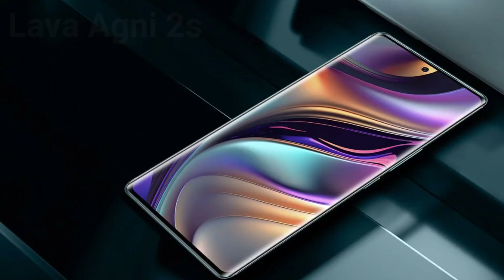Lava Agni 3 Launch Nhi Hoga Lava Agni 2s Launch Hoga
Cheptar :-
00:16 - lava agni 3 unboxing
00:46 - lava agni 2s 5g launch date in india
01:21 - lava agni 2s kab launch hoga
01:40 - lava agni 2s 5g unboxing